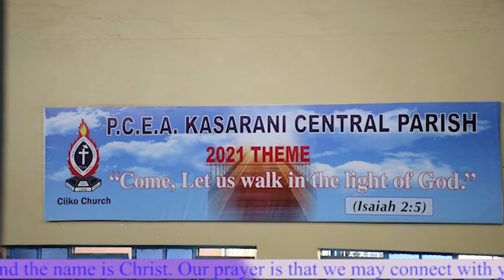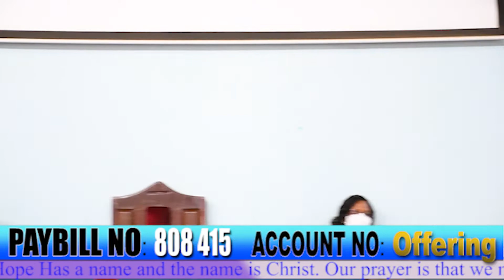Eld. Gitonga Augustine | Sunday Service 5th Sept 2021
THEME:
PCEA CIIKO CHURCH PAYBILL - 808415 ACCOUNT NAME: YOUR NAME
PCEA BARAKA CHURCH PAYBILL – 247247 ACCOUNT No:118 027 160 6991

Song
Artist
Album
Licensed to